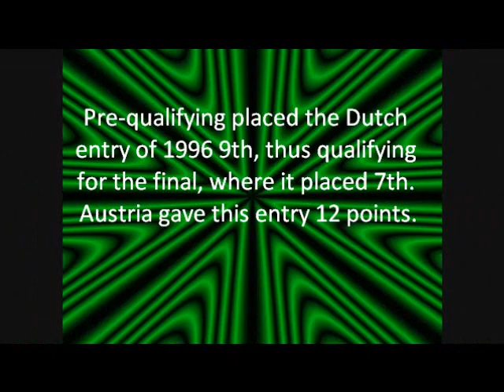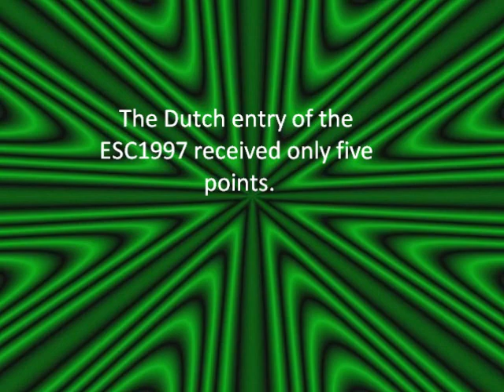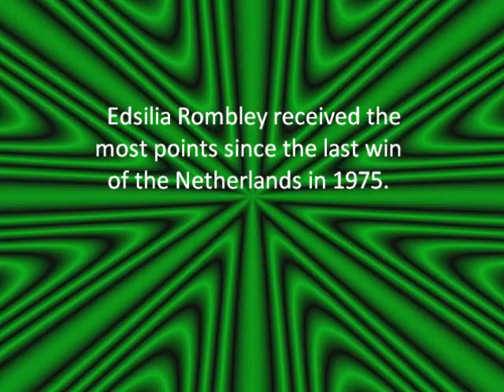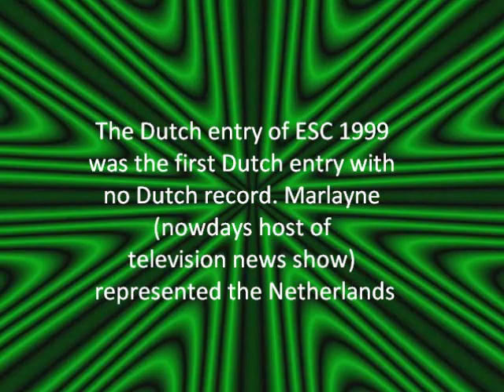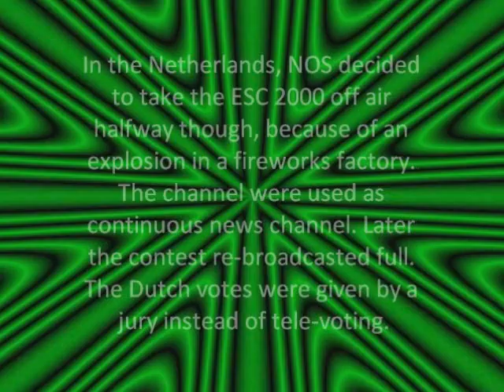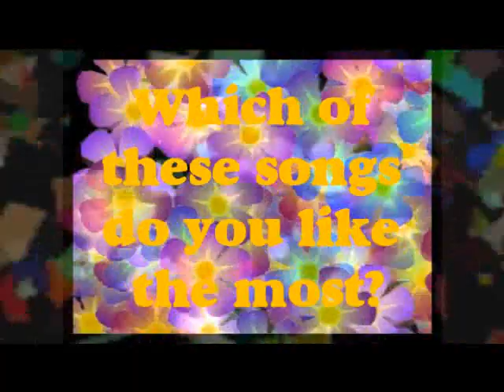Dutch ESC-entries (1996 - 2000)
1996 Maxine & Franklin Brown - De eerste keer (The first time)
1997 Mrs. Einstein (Linda Snoeij, Marjolein Spijkers, Saskia van Zutphen, Suzanne Venneker, Paulette Willemse) - Niemand heeft nog tijd (No one has time anymore)
1998 Edsilia (Edsilia Rombley) - Hemel en aarde (Heaven and earth)
1999 Marlayne (Marlayne Sahupala) - One good reason
2000 [has taken offair halfway because of an explosion in a fireworks factory] Linda (Linda Wagenmakers) - No goodbyes